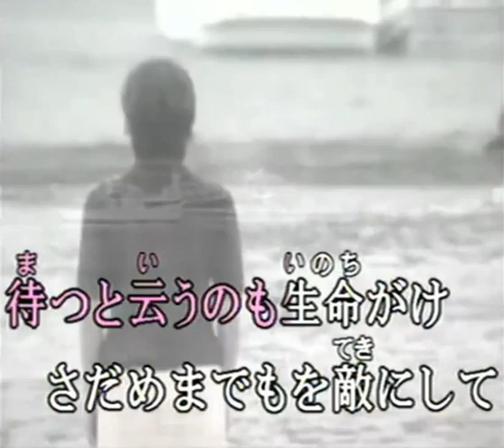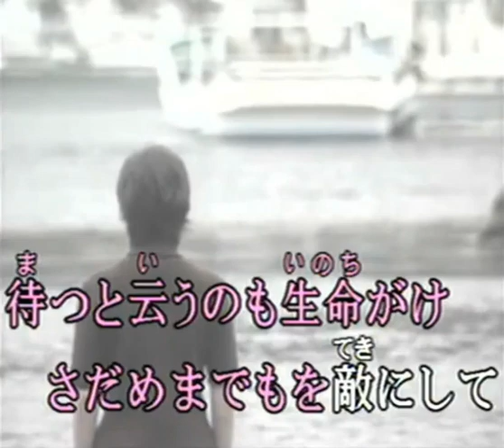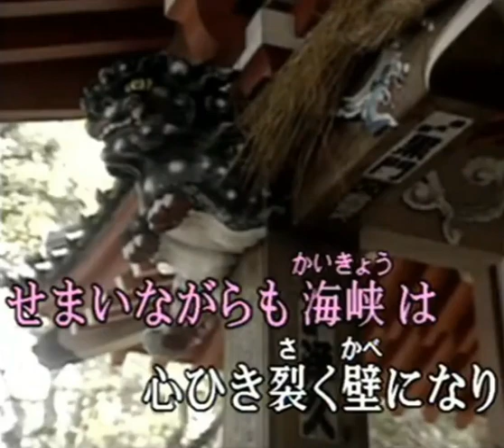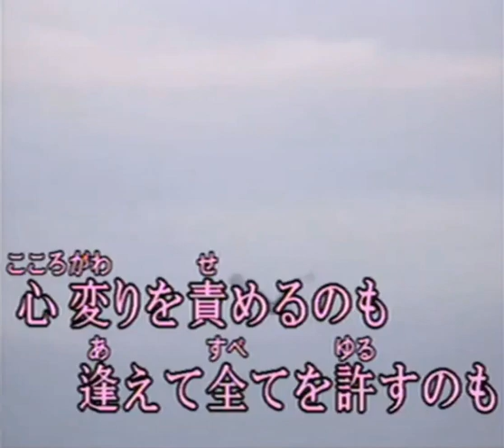昔のように港町 (cover)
川中美幸さんの唄です。詩は阿久悠さん、曲は三木たかしさんです。なかなかいい唄です一度聴いてみて下さい。